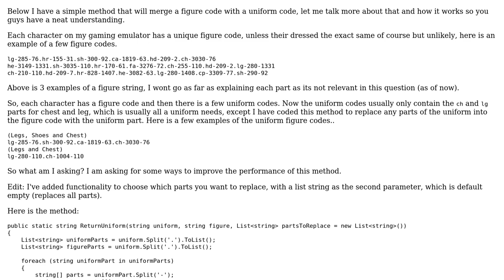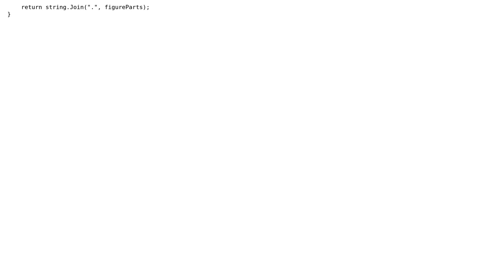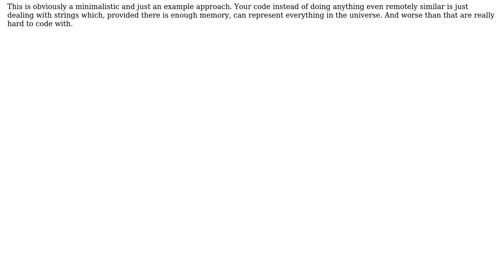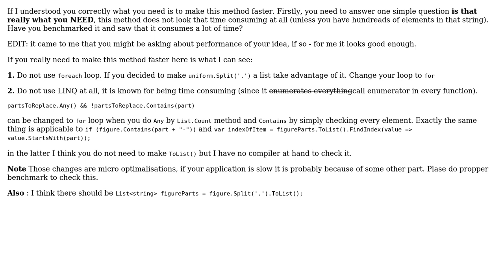Figure code and uniform code merger (2 Solutions!!)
Figure code and uniform code merger

With thanks & praise to God, and with thanks to the many people who have made this project possible! | Content (except music & images) licensed under CC BY-SA | Music | Images & others | With thanks to user t3chb0t user Seriosk user MaLiN2223 user Bruno Costa and the Stack Exchange Network Trademarks are property of their respective owners. You are responsible for your own actions.